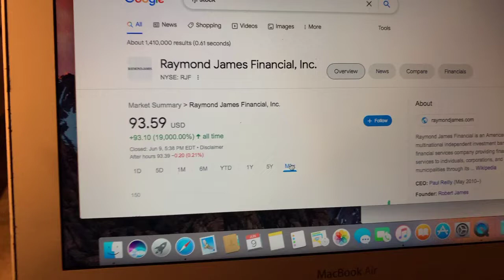🔴 Raymond James Financial Inc RJF Stock Trading Facts 🔴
Coinbase Referral Funded Accounts Up To $300,000 To Day Trade